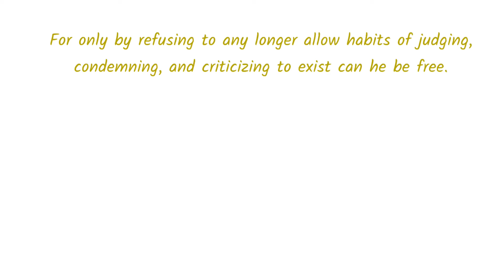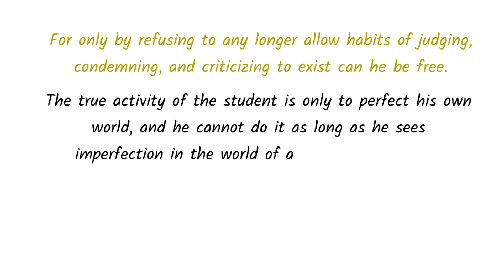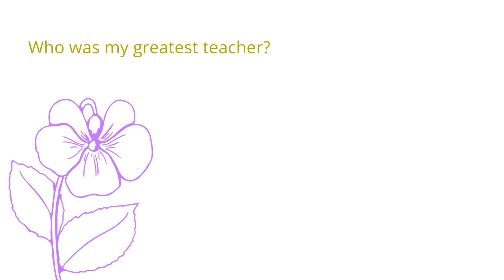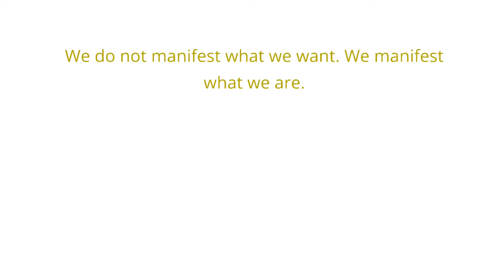Let All Of The Heaviness Go And Be Free | Wayne Dyer Shares The I Am Discourses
Wayne Dyer shares quotations from Saint Germain's I Am Discourses and discusses how to experience true freedom in life.

Each content on this channel is transformed and made unique using the VideoScribe app, for the purpose of inspiring and empowering others.

100 Habits For Self-Love
75 Things The Universe Wants To Tell You
101 Affirmations for Inner Peace & Relaxation

Namaste,
Iona Kristina :)